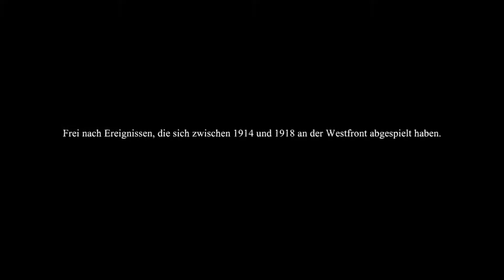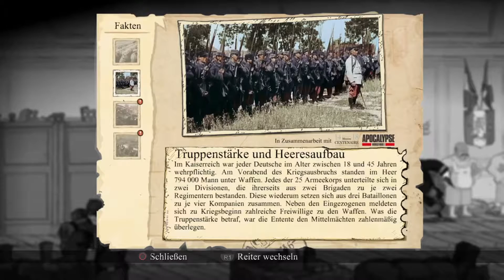EINBERUFUNGSBEFEHL | Valiant Hearts: The great War #1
Hallo und grüss euch Leute.

Willkommen bei Valiant Heart: The great War

Ein Spiel mit einer Story aus dem ersten Weltkrieg, die richtig gut in ein Spiel eingearbeitet wurde.
Steigt mit mir ein in die Welt von Emil, Freddie und vielen anderen und lasst euch die Geschichte von Valiant Hearts erzählen.

Viel Spass mit dem ersten Part,
euer MOZ